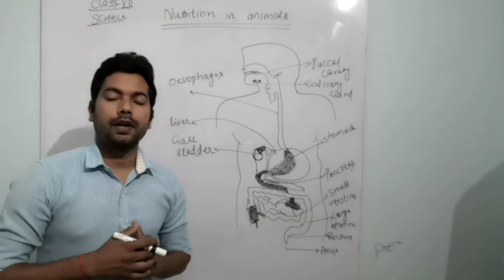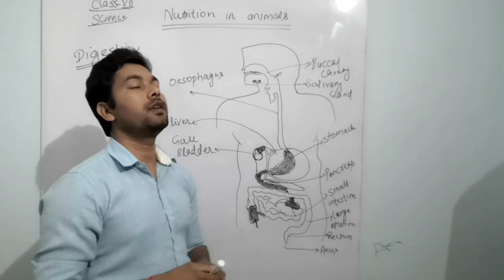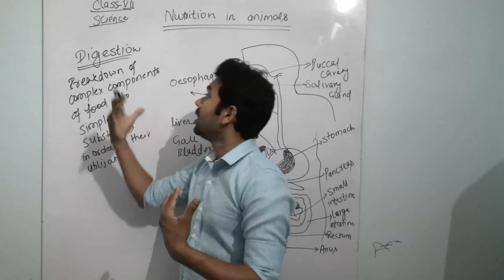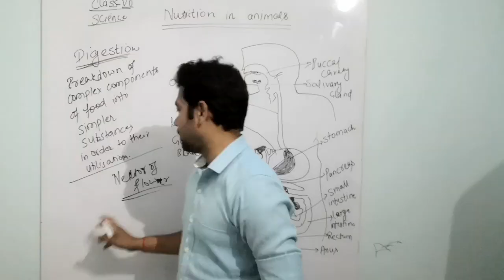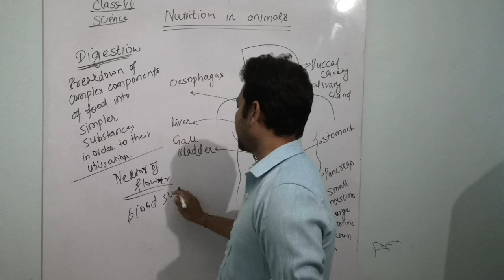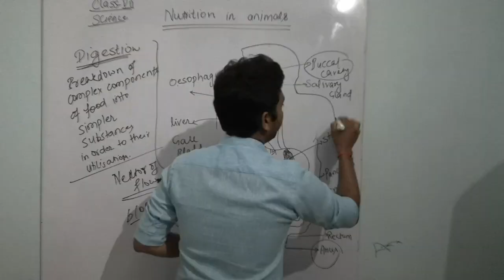The BVV Science of Class 7 (Part 1)